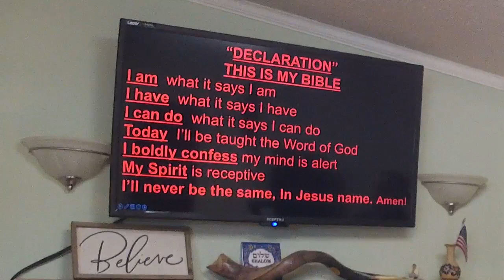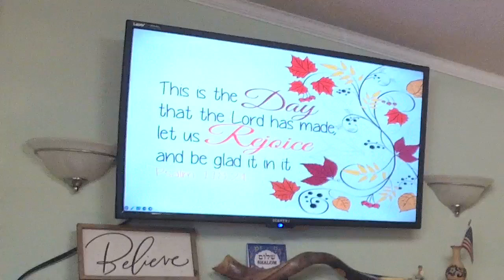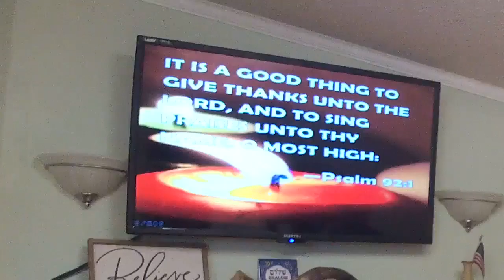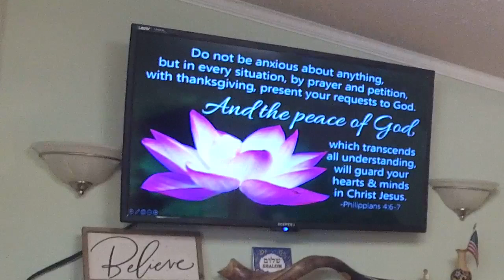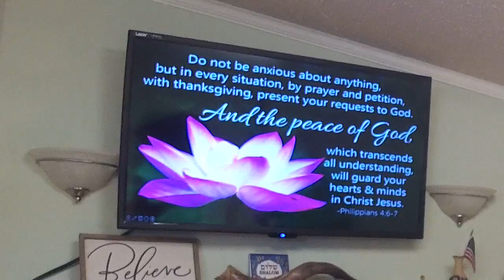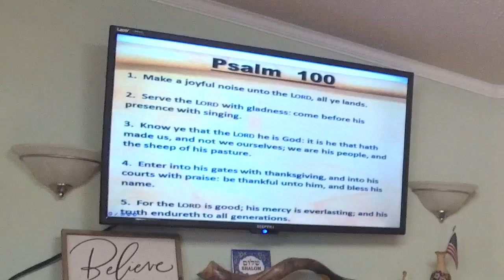Giving Thanks To Him - Pastor José Cordero - November 19, 2023